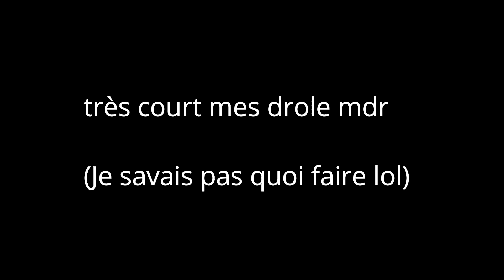Le monde des abrutis //GLMM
Je m'ennuyais.